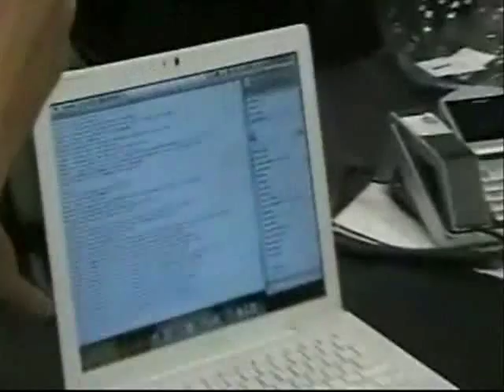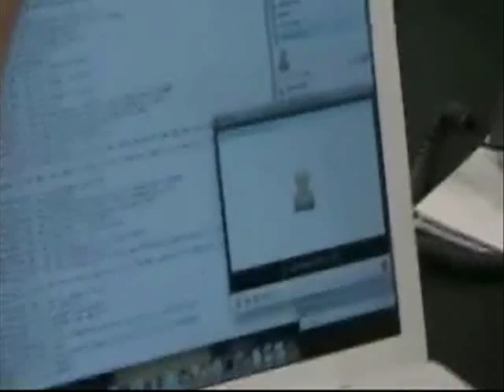Skype + Asterisk - Wilhelm Lundborg & Mark Spencer Interview at Astricon 08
Mark Spencer of Digium & Wilhelm Lundborg, Manager for Skype Business speak on Skype + Asterisk collaboration announcement at Astricon 2008 to provide Skype paid license support for Asterisk.